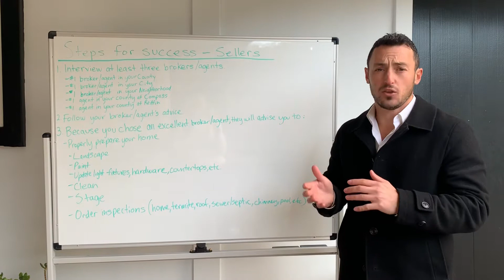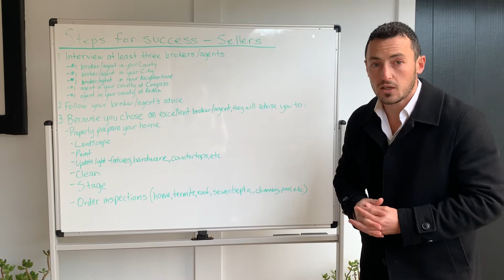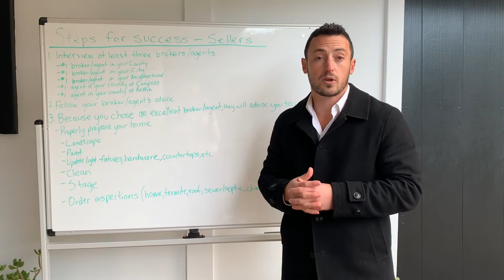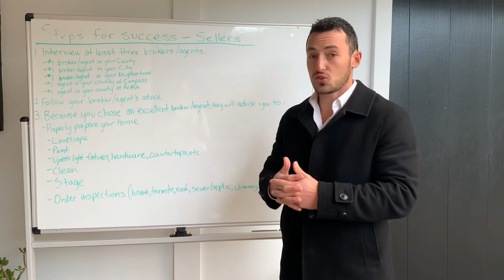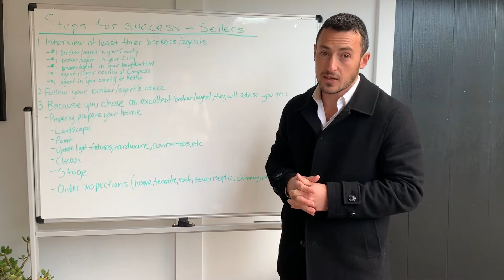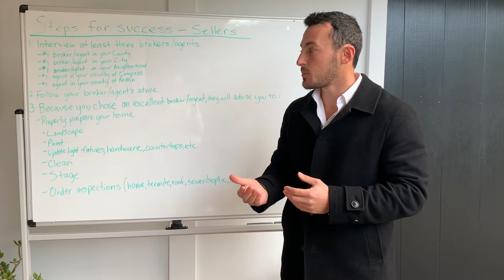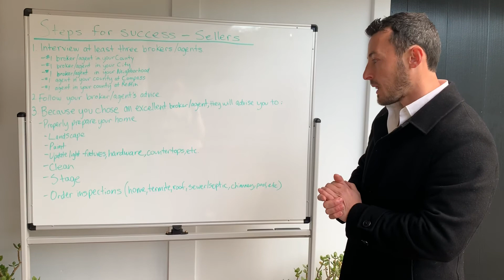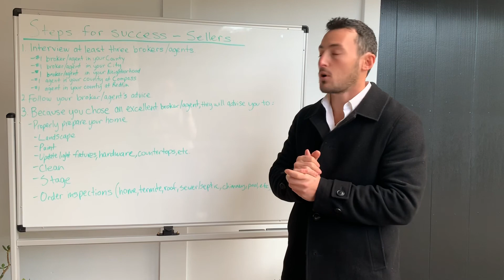How to properly prepare your home for a successful sale